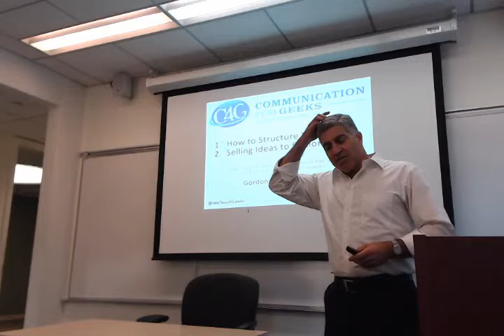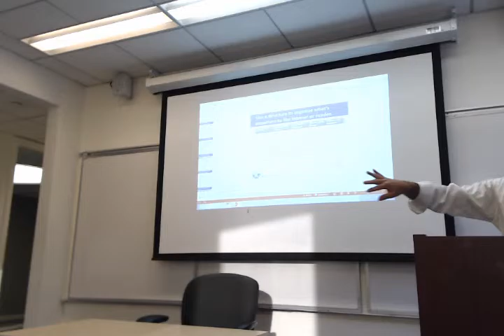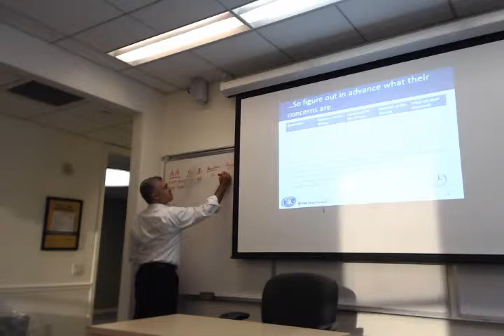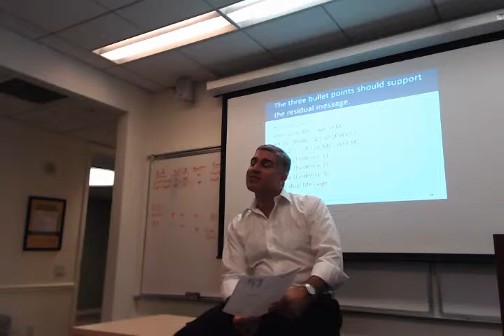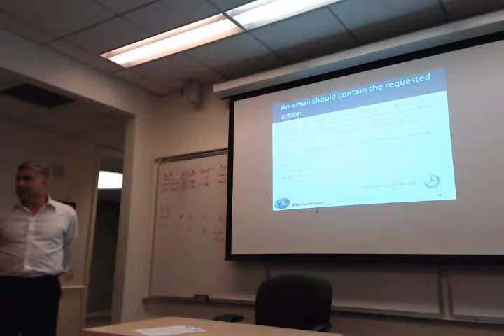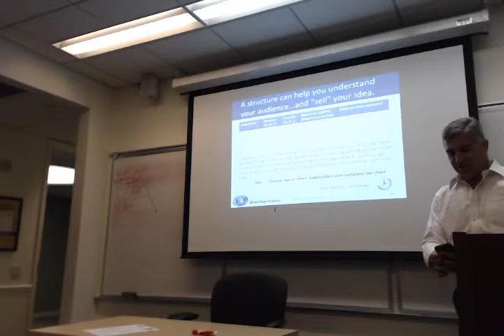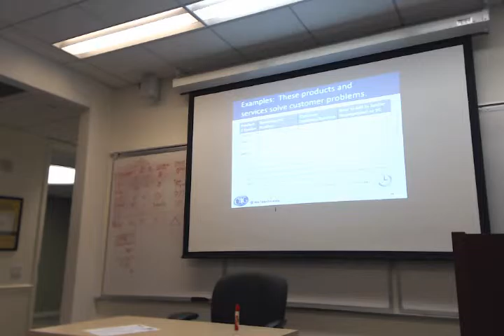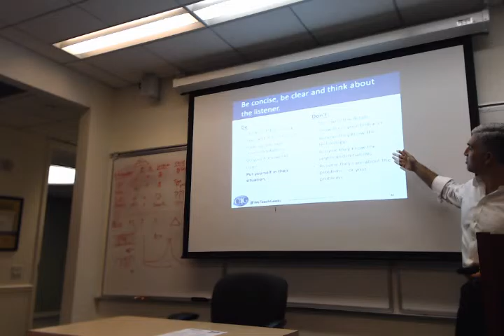Gordon Adelsberg Guest Lecture